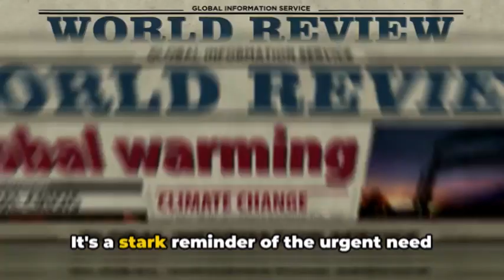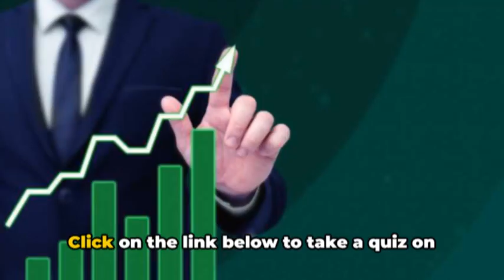Lake Mead Lake Powell Water Levels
Join us on an informative journey as we delve into the fascinating topic of water levels at Lake Mead and Lake Powell. These iconic reservoirs, nestled amidst the stunning landscapes of the American Southwest, have been at the forefront of discussions surrounding water management, climate change, and environmental sustainability.
In this video, we analyze the fluctuating water levels of Lake Mead and Lake Powell, examining the factors contributing to these changes and their implications for the surrounding ecosystems, communities, and recreational activities. From drought conditions to water usage patterns, we explore the complex interplay of various elements shaping the water levels of these vital reservoirs.
Whether you're a concerned citizen, a nature enthusiast, or simply curious about the future of water resources in the region, this video offers valuable insights and perspectives.